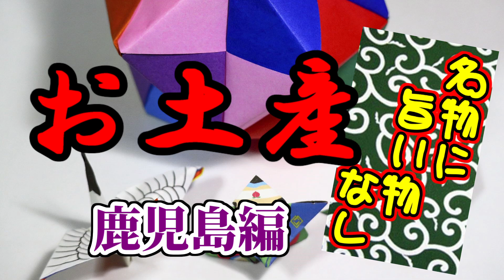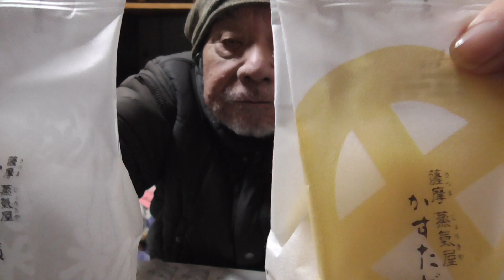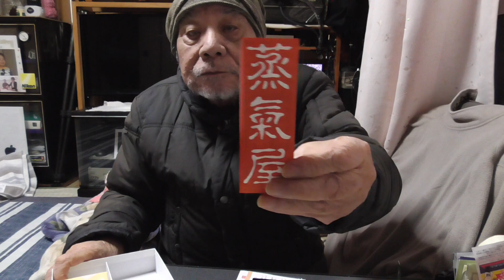蒸気屋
薩摩と言えば鹿児島、鹿児島と言えば有名所では「かるかん」ですね。
かるかんに山芋を練り込んで蒸しあげた美味しい銘菓として有名ですね。

久しぶりにお土産にいただきました。( ＾∀＾)